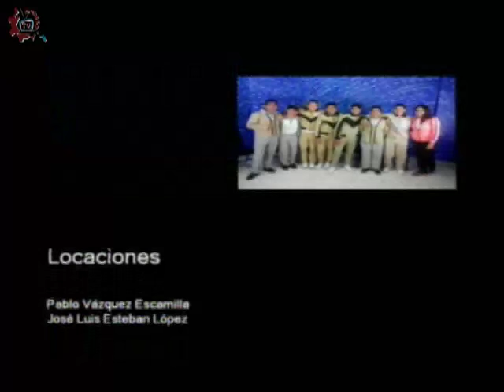20161104-CE1617/Nuestros alumnos/ Lectura en atril -EST 25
Nuestros alumnos. Lectura en atril. EST 25. Invitados: Brenda, Frida, Saúl, Alexis, Itzel. Conduce: Leslie Flores. Fecha de emisión: 04 de noviembre de 2016. Este y otros programas los puedes ver